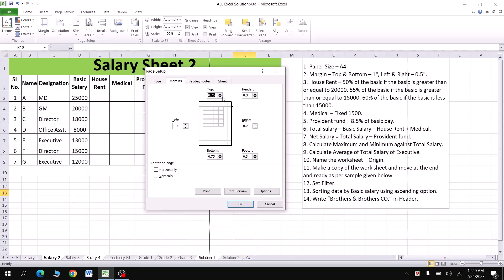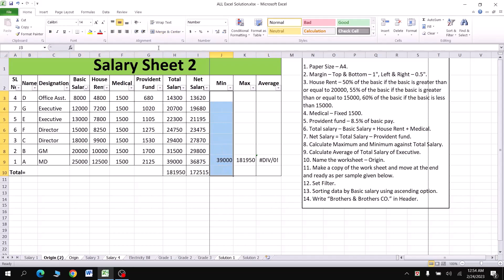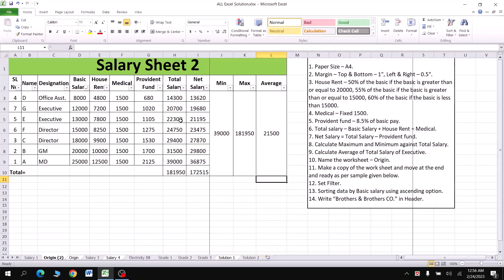Salary Sheet 2 | Salary Sheet in MS Excel Bangla | সেলারি শীট তৈরি করার নিয়ম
creating a salary sheet in Microsoft Excel, an organization can easily manage its employee salaries and keep track of their financial compensation. Excel's built-in functions and formulas can help automate calculations and make the process of creating and maintaining a salary sheet more efficient.
মাইক্রোসফ্ট এক্সেলে একটি বেতন শীট তৈরি করে, একটি সংস্থা সহজেই তার কর্মচারীদের বেতন পরিচালনা করতে পারে এবং তাদের আর্থিক ক্ষতিপূরণের ট্র্যাক রাখতে পারে। এক্সেলের অন্তর্নির্মিত ফাংশন এবং সূত্রগুলি স্বয়ংক্রিয় গণনা করতে এবং একটি বেতন শীট তৈরি এবং বজায় রাখার প্রক্রিয়াটিকে আরও দক্ষ করে তুলতে সহায়তা করতে পারে।

bangla ms excel formula bangla video
Learn excel 2010 in bangla t
utorial excel tutorial bangla 2016